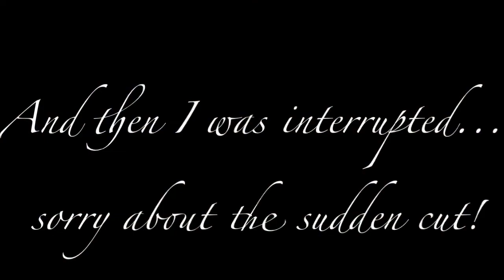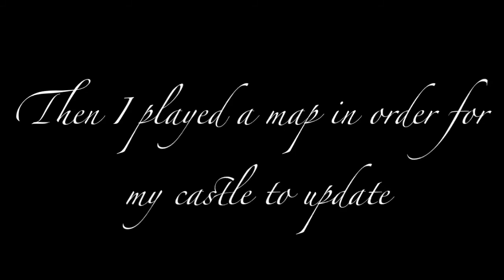Fire Emblem Fates: Happy Birthday!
I captured the footage on my character’s birthday. Please note I couldn’t get all the characters reactions during this video. I do think it’s sad that I only got a gift from Laslow, I gave everyone else a gift for their birthdays. But anyway this is a fun surprise included in the game.

My Castle address: Tails Lagoon 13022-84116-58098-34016

I don’t own Fire Emblem, it is owned by Nintendo and Intelligent systems.